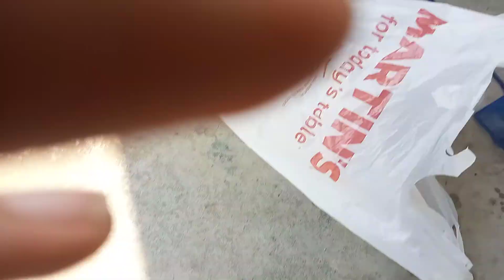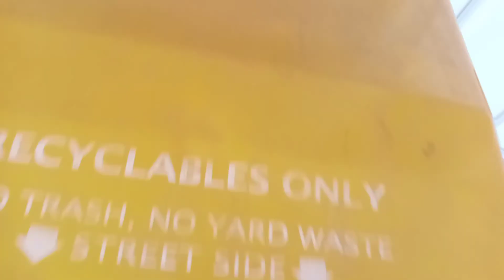Rip Geppetto Jr 😭😭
kohlman gaming